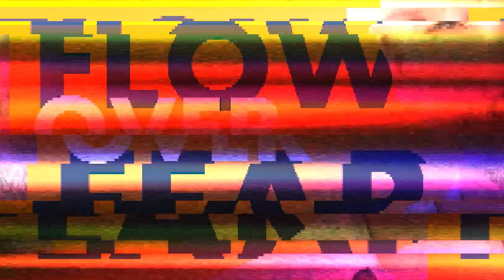How to Stay In the Zone: Three Lesser Known Ways to Get Into Flow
In this episode of Flow Over Fear Three Things, learn three lesser known ways to get into flow. While we know the common ways in which we can get into flow, including focus, discipline, and purpose, Adam shares how we can get into, and stay in flow for longer by taking breaks when we’re at our best so that we don’t burn out by pushing through a plateau, moving our bodies to improve our energy, and making changes to our environment.